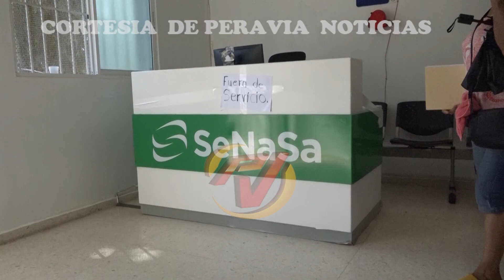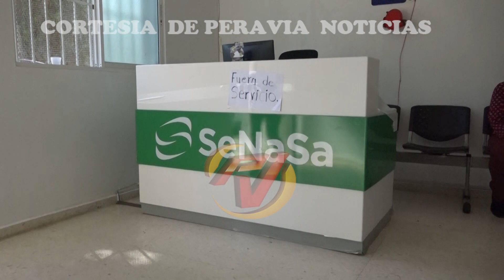Directora hospital Nizao detalla razones por la que ambulancia permanece fuera de esas instalaciones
La población de Nizao en varias ocasiones ha reclamado la permanencia de una ambulancia que donó el gobierno al hospital de ese municipio, sin embargo, no ha sido posible por falta de personal, tal y como lo explicó la directora del centro de salud, Dominga Tavárez.